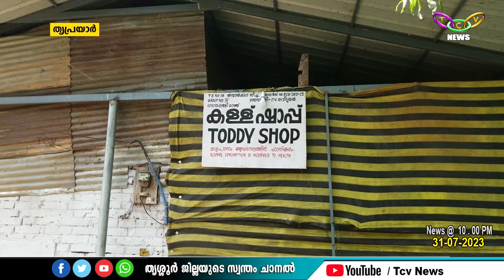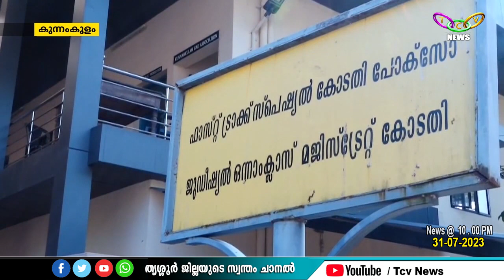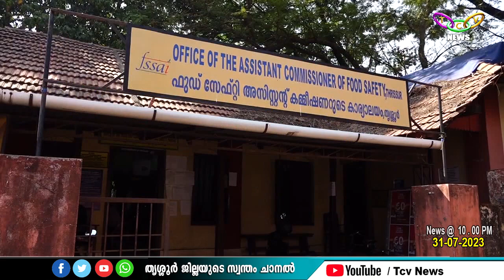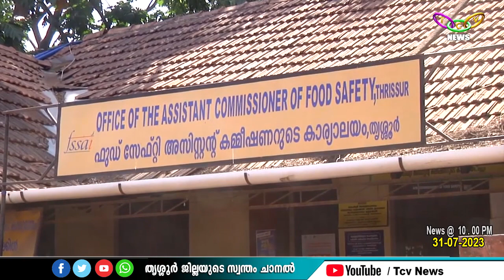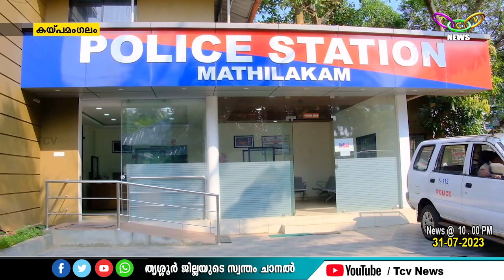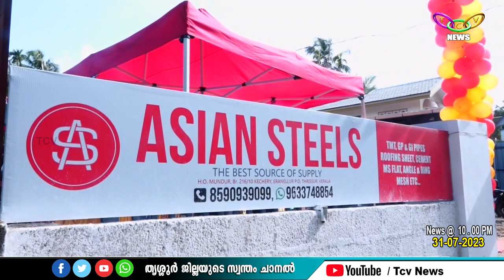TCV NEWS @ 10.00 PM 31-07-2023